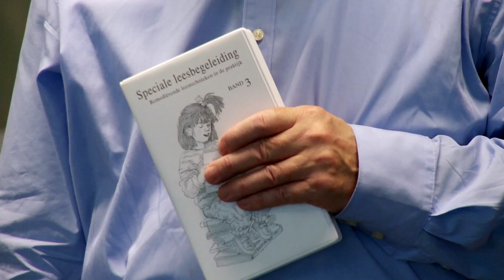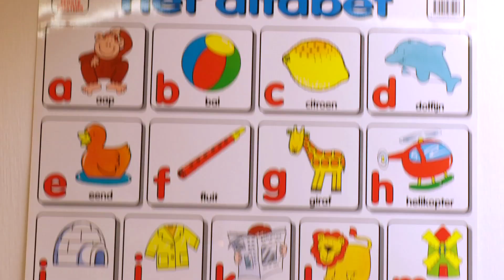Inholland - Leraar Basisonderwijs (Pabo): Studenten uit Alkmaar en Haarlem over de opleiding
Let op: Je bekijkt een oude video. De inhoud van de opleiding kan gewijzigd zijn.

Tijdens de hbo-opleiding Leraar Basisonderwijs (Pabo) volg je uiteenlopende vakken o.a.; Rekenen,  Nederlands, Pedagogiek, Geschiedenis. Maar ook creatieve vakken als Drama of Muziek. Daarnaast krijg je trainingen op het gebied van maatschappelijke onderwerpen zoals pesten en kindermishandeling. In het 'Onderzoeksatelier' leer je over de verschillende achtergronden en thuissituaties van kinderen en hoe je hier mee om kunt gaan.

De hbo-opleiding Leraar Basisonderwijs valt in het interessegebied: Onderwijs, Leren en Levensbeschouwing.